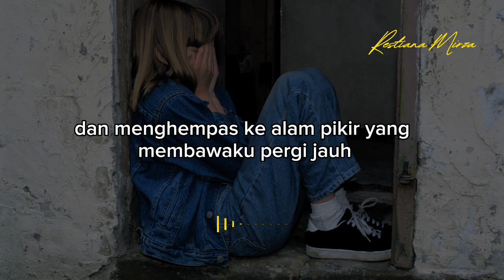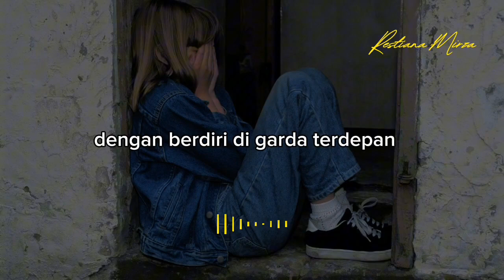Kau Adalah Sementara Aku (Stefany Chandra) - Musikalisasi Puisi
*Judul: Kau Adalah Sementara Aku*
*Karya: Stefany Chandra*
*Suara: Restiana Mirza*
*Editor: Restiana Mirza*